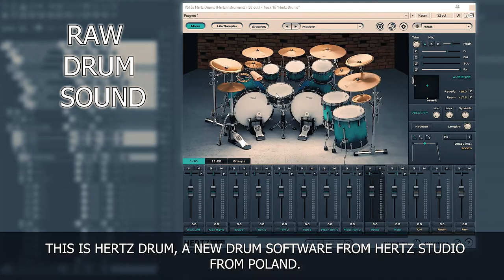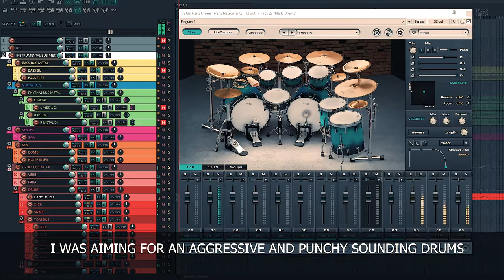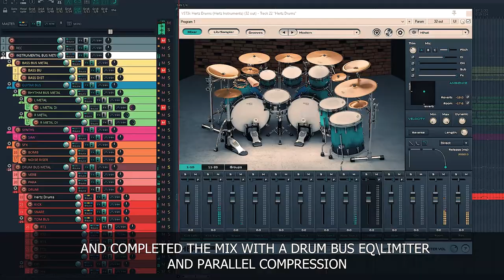HERTZ DRUMS - Studio Hertz Drum Software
Studio Hertz has been kind enough to send Hertz Drums to me to test it.
This software is really easy and intuitive to use, and it surely can speed up your writing process with its preset based workflow.
It has the right\left hand articulation for all he shells, where you can really feel the difference while programming your drums.

If you don't feel to program your own drum yet, you can go into the groove player to let it do the job for you.

Head over to check out this new software!

Cheers